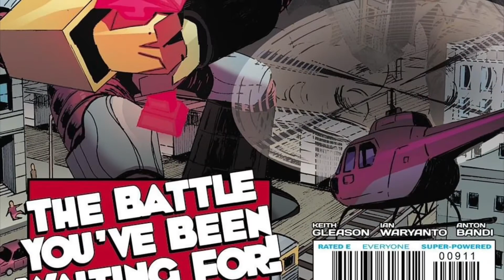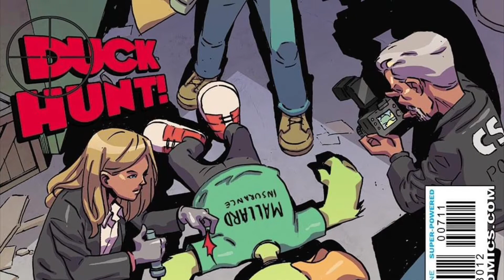Creepshow #1 Comic Book Review (Image Comics)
Indie Comics Relay is back with another comic book review!! This week I'm reviewing the horror anthology series "Creepshow" #1. The hit movie and TV series is now in comic form! Hear what I had to say about the storyline and artwork and see if this is worth picking up. The Creep has returned to the four color page but should you read it? Click play and find out if this gets the ICR stamp of approval!

Find Keith at these links:
RecklessSidekick.com or PlasticCityComicCon